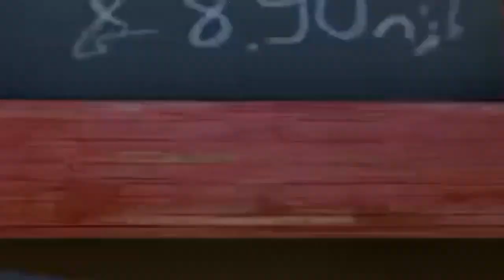LARVA 2019 LALA ISLAND FUNNY CARTOONS FOR KIDS